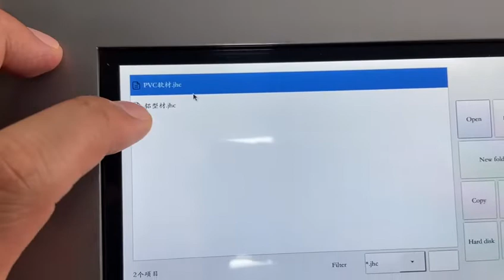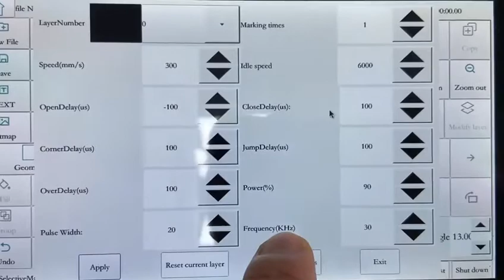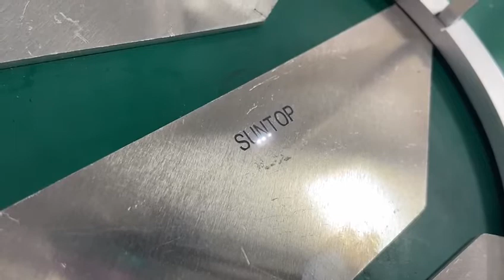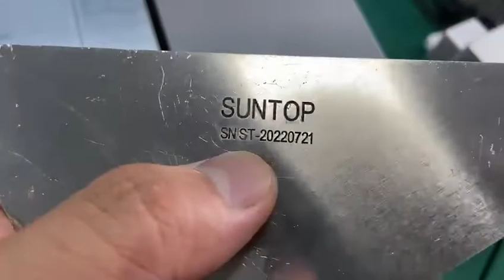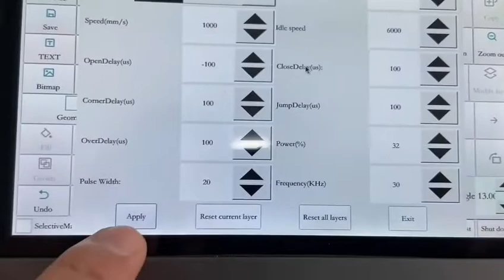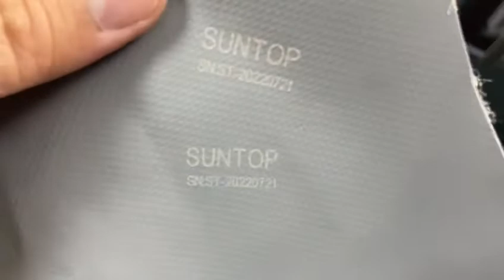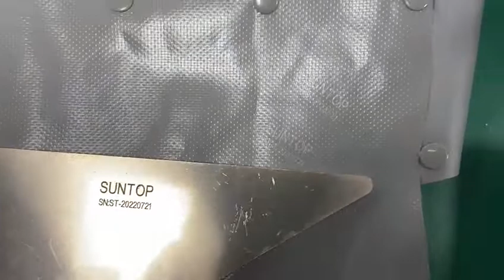Suntop Handheld laser marking machine demo video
Suntop Handheld laser marking machine for marking on aluminium and PVC fabric, machine with touch screen and built-in computer host, the laser head weight only 0.8KG, very easy and flexible to hold and mark anywhere you want.